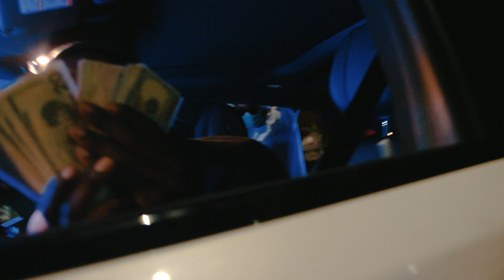Wal Blixk x Mori Briscoe x Kush BinFlockin - Okay (Prod by Lawyered Beats) (Music Video)